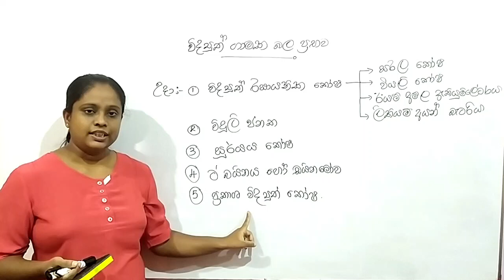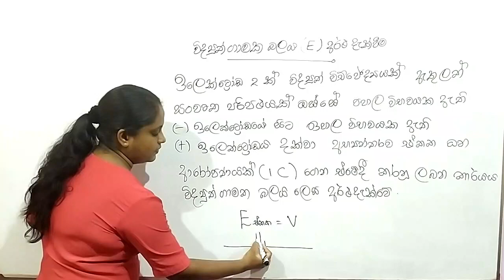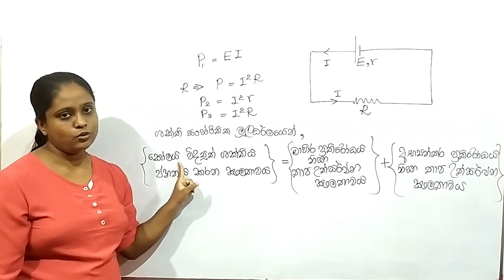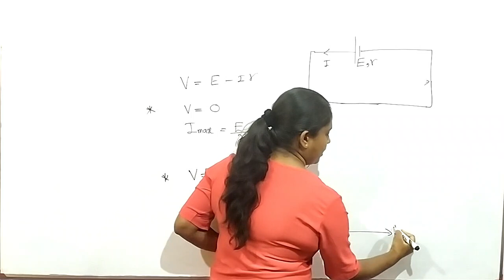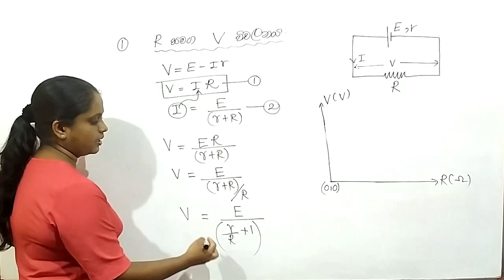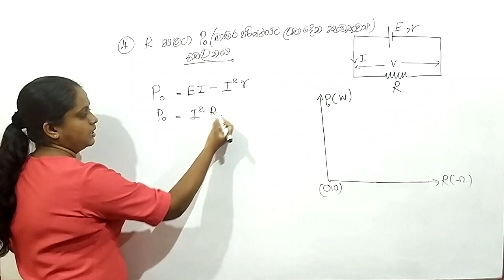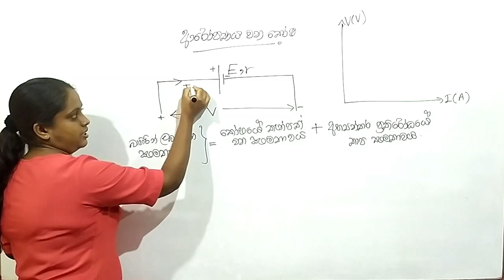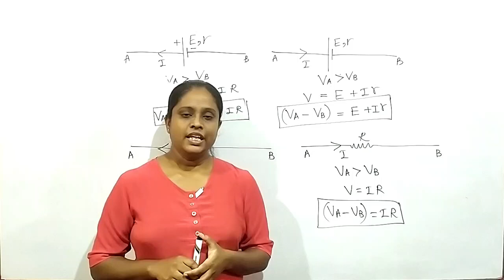Physics in sinhala - Current Electricity භෞතික විද්‍යාව -ධාරා විද්‍යුතය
Physics and Chemistry sinhala lessons for all of A/L science and maths students . භෞතික විද්‍යාවේ ධාරා විද්‍යුතය සියලුම විද්‍යා ගණිත සිසු දරු දැරියන්ට නිවැරදිව සරලව මුලසිට ඉගෙනීමට පහත video පිලිවෙලින් නරබන්න.

උසස් පෙළ රසායන විද්‍යාවේ භෞතික රසායනය කොටසේ සමතුලිතතාවය මුල සිට සරලව නිවැරදිව ඉගෙනීමට පහත video පිලිවෙලින් නරබන්න.